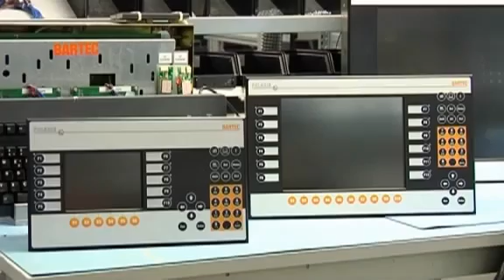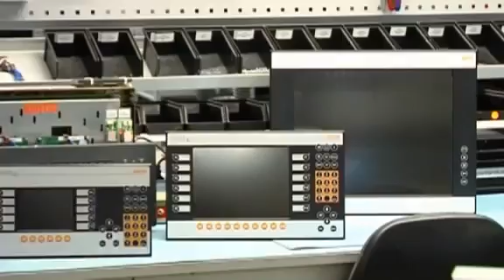BARTEC im Impuls Magazin | DE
Erfahren Sie, wie BARTEC sich als weltweit führender Anbieter in der Explosionsschutztechnologie positioniert hat. Ralf Köster, CEO von BARTEC, erklärt das Engagement des Unternehmens für industrielle Sicherheit und technologische Innovation, indem er Schlüsselprodukte wie Scanner für explosionsgefährdete Umgebungen hervorhebt und deren Beitrag zur Risikoprävention betont.

0:09 Einführung in BARTEC, Führungsrolle
3:03 Geschäftsbereiche: Explosionsschutz, Bergbau, Messung und Analyse
12:00 Ralf Köster: persönliche und berufliche Geschichte

ÜBER BARTEC
BARTEC ist der branchenführende Anbieter explosionsgeschützter Technologie zum Schutz von Menschen, Umwelt und Vermögenswerten. Wir stärken unsere Belegschaft für die Zukunft, indem wir innovative Technologien bereitstellen, die neue Maßstäbe für den Kundenerfolg setzen. Industrielle Sicherheit, weltweit geschätzt.

Über die BARTEC Academy
Präsentiert von der BARTEC US Corporation ist dies Ihr virtueller Campus für On-Demand-Schulungen und Online-Ressourcen. Hier finden Sie eine Bibliothek mit interaktiven Inhalten, die von den Grundlagen des Explosionsschutzes bis hin zu sehr spezifischen anwendungs- und produktbezogenen Inhalten reichen.